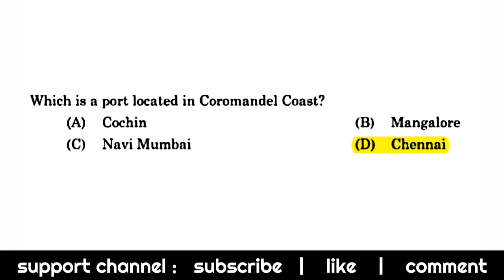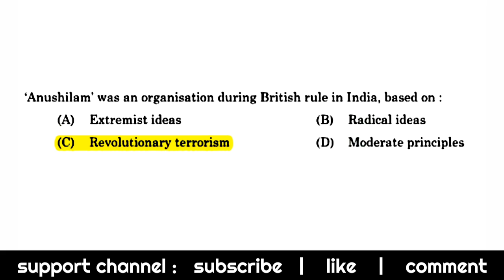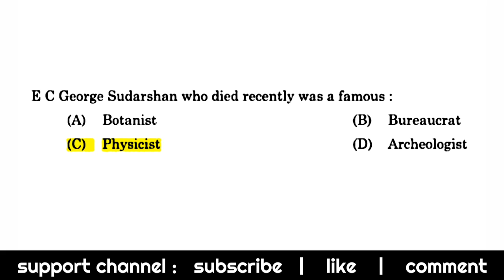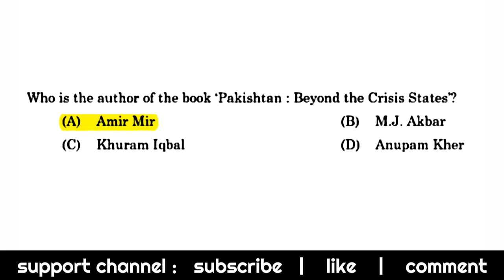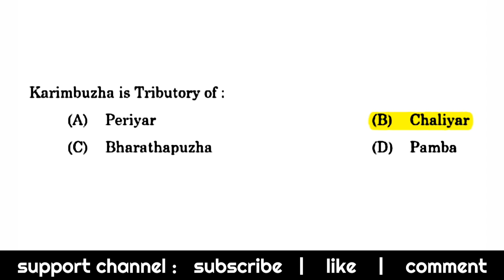Latest GK for Veo, University Assistant Exam Special - PSC Asked Questions from November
Kerala PSC Asked Questions ( Previous Questions ) from November 2018

Previous Questions for Village Extension Officer VEO, University Assistant, Peon Attender, Khadi board LDC